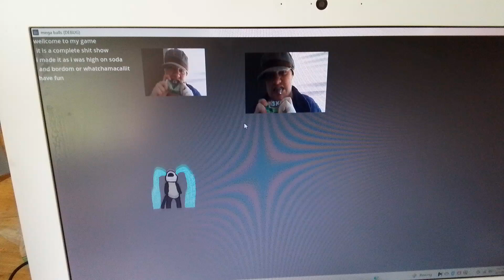Well, I started making games again....